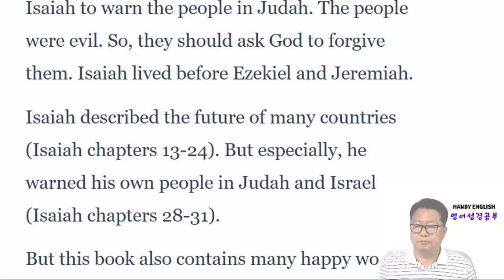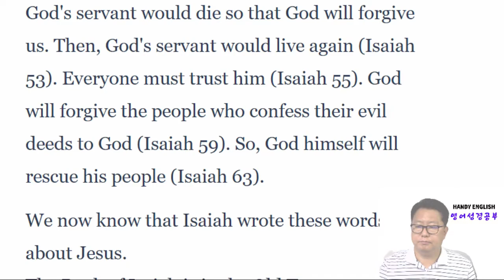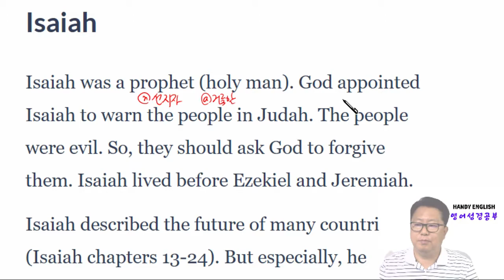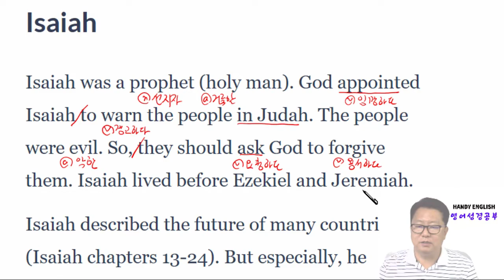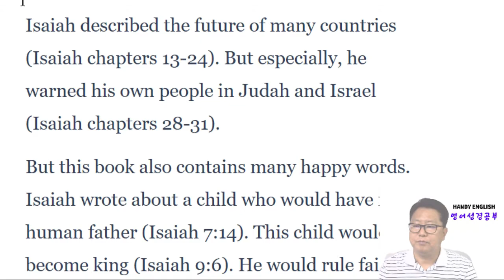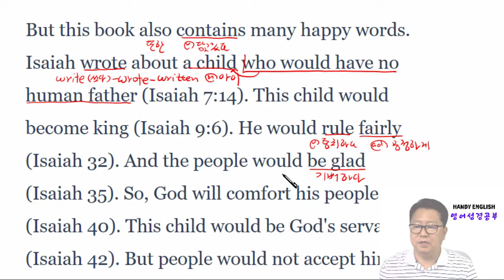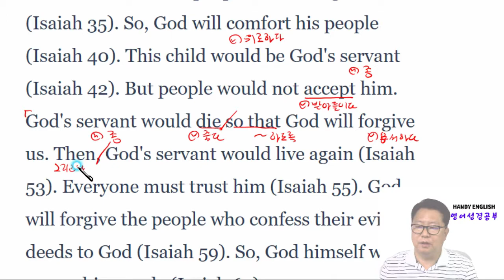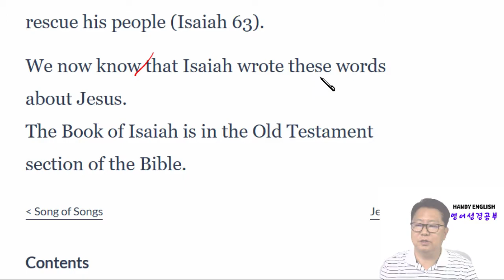영어성경공부 요약 이사야